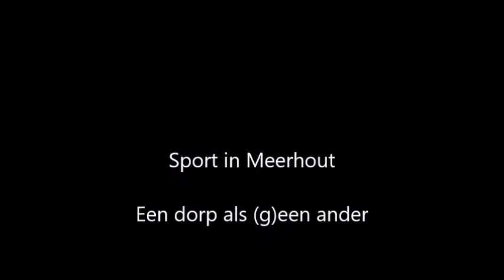De Duizendpootdans film